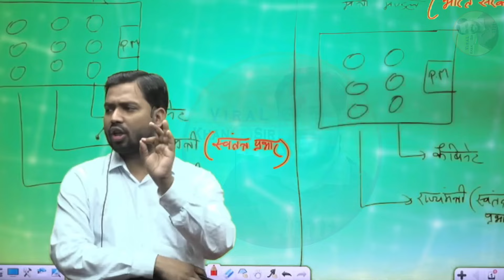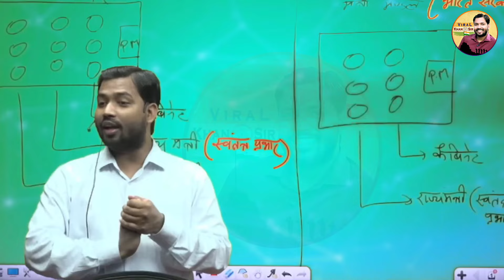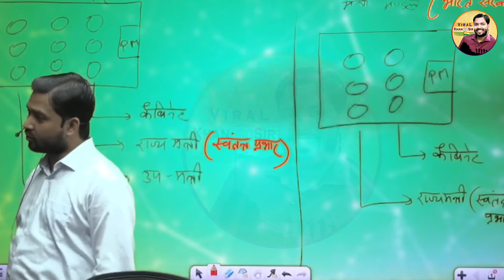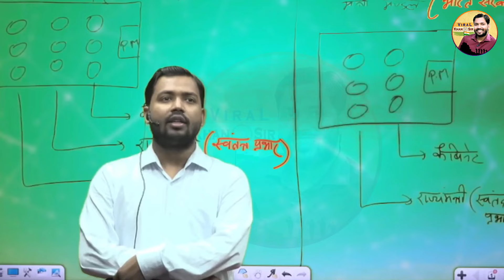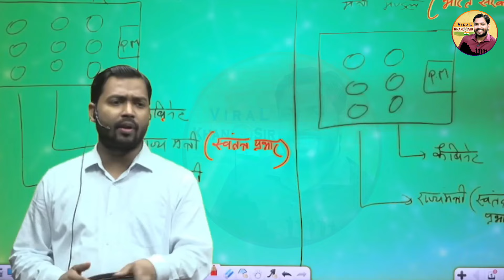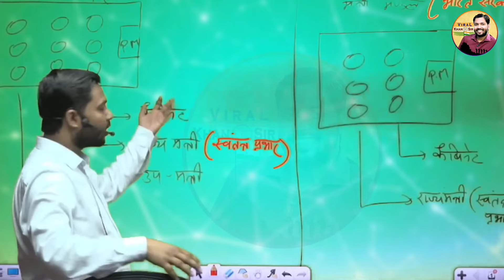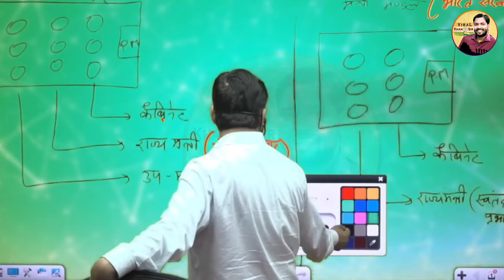संविधान में हुई इस गलती पर क्या बोले खान सर? | Viral Khan Sir